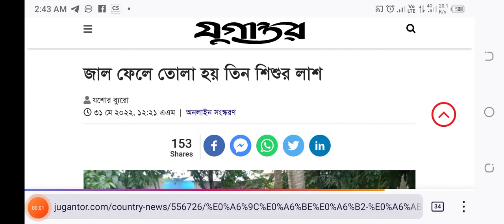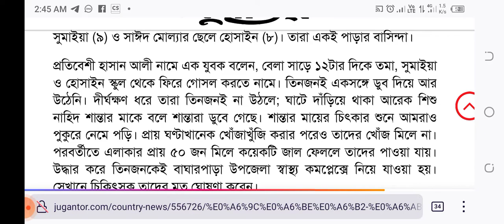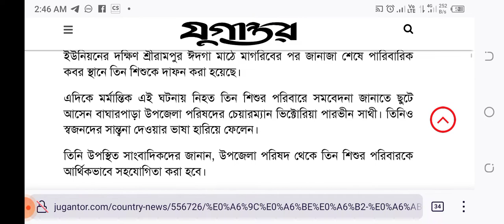ব্রেকিং নিউজঃ জাল ফেলে তোলা হয় তিন শিশুর লাশ | বিস্তারিত জানলে অবাক হবেন | Jessore News Update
গোসল করতে নেমে পুকুরের পানিতে তিন শিশুর মৃত্যু হয়েছে। সোমবার দুপুরে যশোরের বাঘারপাড়া উপজেলার বাসুয়াড়ি ইউনিয়নের দক্ষিণ শ্রীরামপুর গ্রামে এ ঘটনা ঘটে। অনেক খোঁজাখুঁজির পর জাল ফেলে তাদের লাশ তোলা হয় পুকুর থেকে।

এদিকে ৩ শিশুর মর্মান্তিক মৃত্যুতে শোকের ছায়া নেমে এসেছে যশোরের বাঘারপাড়া উপজেলার শ্রীরামপুর গ্রামে। ফুলের মত তিনটি তাজা প্রাণের অকাল প্রয়াণে বাকরুদ্ধ সবাই। সান্ত্বনা দেওয়ার ভাষাও হারিয়ে ফেলেছে আত্মীয় স্বজন-প্রতিবেশীরা। গ্রামজুড়ে চলছে শোকের মাতম।

নিহতরা হলো, ওই এলাকার হারুন মোল্যার মেয়ে তমা (৮), কামরুল ইসলামের মেয়ে সুমাইয়া (৯) ও সাঈদ মোল্যার ছেলে হোসাইন (৮)। তারা একই পাড়ার বাসিন্দা।

প্রতিবেশী হাসান আলী নামে এক যুবক বলেন, বেলা সাড়ে ১২টার দিকে তমা, সুমাইয়া ও হোসাইন স্কুল থেকে ফিরে গোসল করতে নামে। তিনজনই একসঙ্গে ডুব দিয়ে আর উঠেনি। দীর্ঘক্ষণ ধরে তারা তিনজনই না উঠলে; ঘাটে দাঁড়িয়ে থাকা আরেক শিশু নাহিদ শান্তার মাকে বলে শান্তারা ডুবে গেছে। শান্তার মায়ের চিৎকার শুনে আমরাও পুকুরে নেমে পড়ি। প্রায় ঘণ্টাখানেক খোঁজাখুঁজি করার পরেও তাদের খোঁজ মিলে না। পরবর্তীতে এলাকার প্রায় ৫০ জন মিলে কয়েকটি জাল ফেললে তাদের পাওয়া যায়। উদ্ধার করে তিনজনকেই বাঘারপাড়া উপজেলা স্বাস্থ্য কমপ্লেক্সে নিয়ে যাওয়া হয়। সেখানে চিকিৎসক তাদের মৃত ঘোষণা করেন।

বাসুয়াড়ি ইউপি চেয়ারম্যান আমিনুর রহমান সরদার বলেন, দুপুরে ওই এলাকার চার শিশু পাশের পুকুরে গোসল করতে নামে। তাদের মধ্যে তিনজন পুকুরে ডুবে যায়। আরেক শিশু দৌঁড়ে বাড়ি ফিরে জানায়, অন্যরা পুকুরে ডুবে গেছে। তখন স্থানীয়রা পুকুরে নেমে শিশুদের উদ্ধার করে বাঘারপাড়া উপজেলা স্বাস্থ্য কমপ্লেক্সে নিয়ে যায়। হাসপাতালের কর্তব্যরত চিকিৎসক তাদের মৃত ঘোষণা করেন। মাগরিব বাদ বাসুয়াড়ি ইউনিয়নের দক্ষিণ শ্রীরামপুর ঈদগা মাঠে মাগরিবের পর জানাজা শেষে পারিবারিক কবর স্থানে তিন শিশুকে দাফন করা হয়েছে।

এদিকে মর্মান্তিক এই ঘটনায় নিহত তিন শিশুর পরিবারে সমবেদনা জানাতে ছুটে আসেন বাঘারপাড়া উপজেলা পরিষদের চেয়ারম্যান ভিক্টোরিয়া পারভীন সাথী। তিনিও স্বজনদের সান্ত্বনা দেওয়ার ভাষা হারিয়ে ফেলেন।

তিনি উপস্থিত সাংবাদিকদের জানান, উপজেলা পরিষদ থেকে তিন শিশুর পরিবারকে আর্থিকভাবে সহযোগিতা করা হবে।

বাঘারপাড়া থানার ওসি ফিরোজ উদ্দিন জানান, কোনো অভিযোগ না থাকায় ময়নাতদন্ত ছাড়াই লাশ পরিবারের কাছে হস্তান্তর করা হয়েছে। এলাকার এখন শোকের মাতম বইছে।